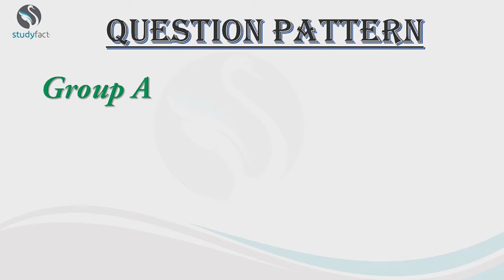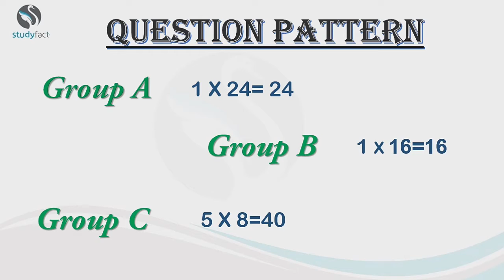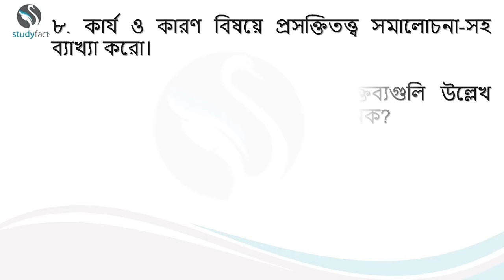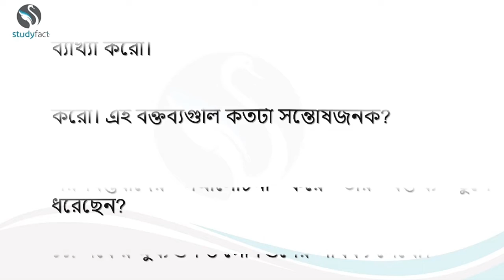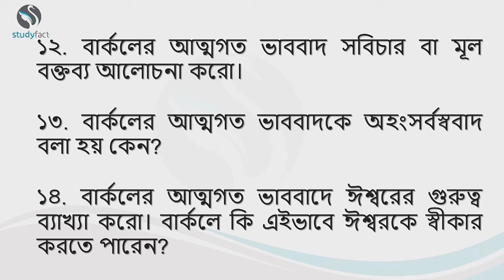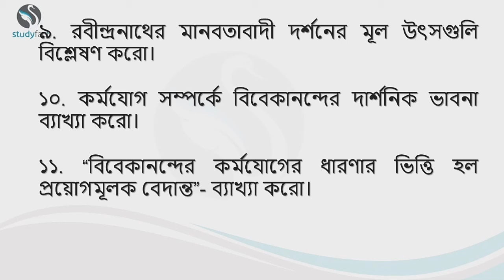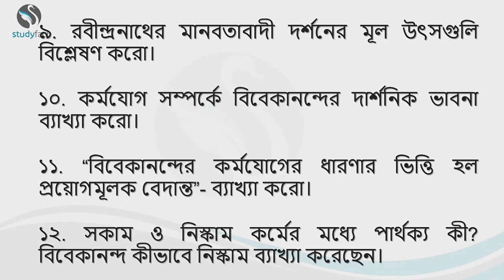Class 11 Philosophy Last Minute Suggestion 2020। All over final suggestion (WBCHSE)। দর্শন সাজেশন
Class 11 Philosophy Last Minute Suggestion 2020
Philosophy Last Minute Suggestion 2020
Last Minute Suggestion 2020
Suggestion 2020
দর্শন সাজেশন

Whats app Students group for Queies.
Please Join with us and Let Us know Your Study Requrements-

Description-  In this video, you will see the last-minute suggestion of Higher Secondary. We have an app where you can find more study materials.